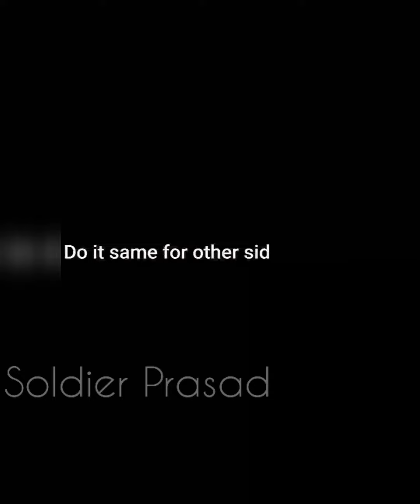घरपे सिमेंट से dumbell कैसे बनाए 🤔?? || Short way to make cement dumbell at your home🏋️